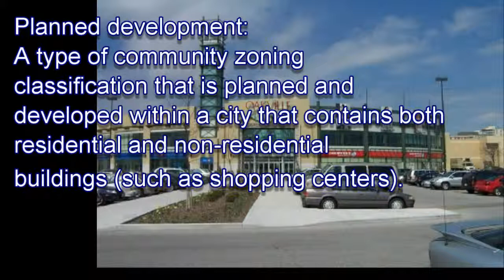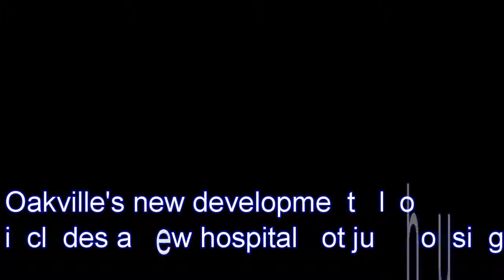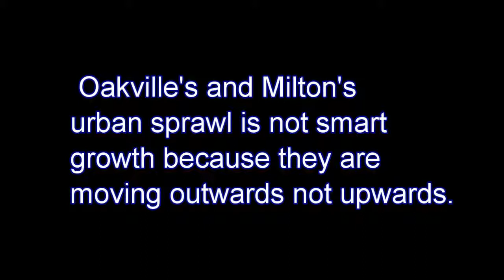geo2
gro project